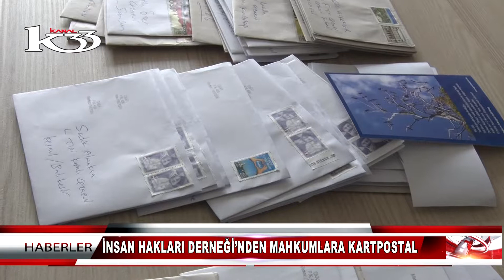İNSAN HAKLARI DERNEĞİ’NDEN MAHKUMLARA KARTPOSTAL